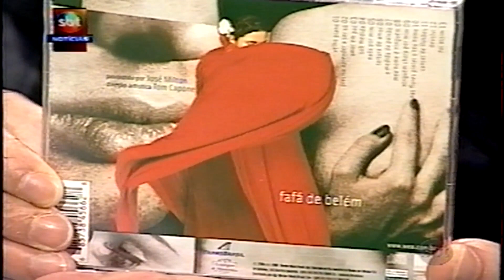Fafá de Belém - SBT Noticias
Trechinho de uma  Entrevista feita pelo Ney Gonçalves Dias com a cantora  Fafá de Belém no SBT Noticias, na época de lançamento do CD Maria de Fátima Palha de Figueiredo em 2000.